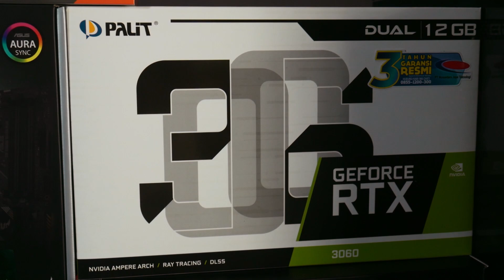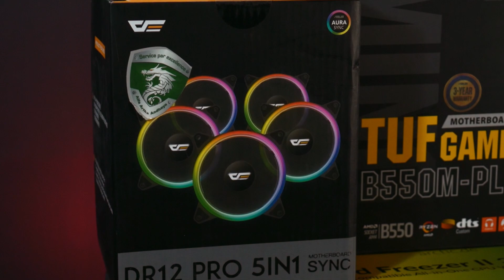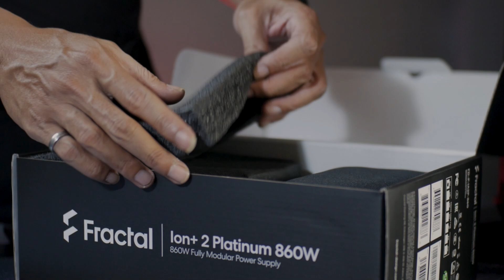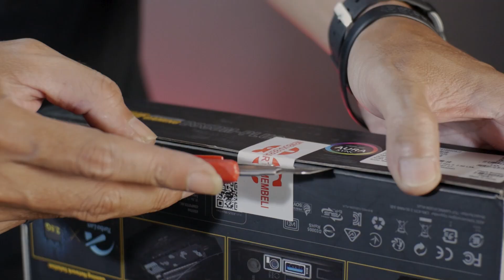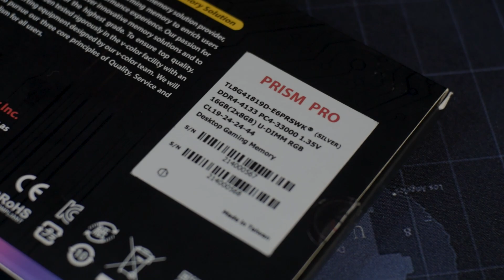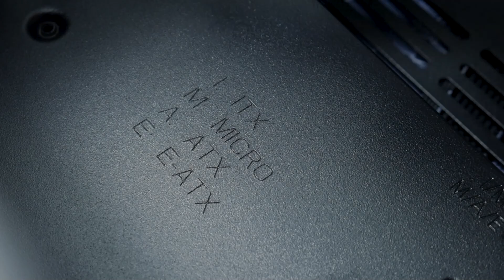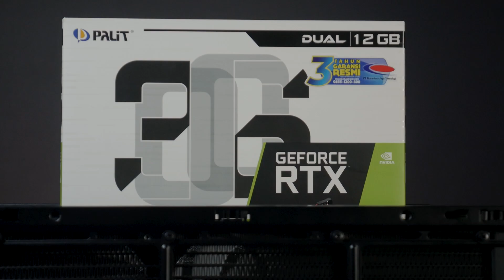Rakit PC AMD Ryzen 7 5700X PC di 2023, feat Darkflash DLX 4000 | ARTIC COOLING LIQUID FREEZER II 360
Inspired  by " mr matt " :D Video ini hanya berisikan proses rakit sebuah PC dengan spesifikasi Sebagai berikut :

AMD RYZEN 7 5700X 8C | 16T
ASUS TUF GAMING B550M PLUS
VCOLOR PRISM pro 16GB KIT 4133 Mhz
ACE Power NVME 1TB gen 3
PALIT RTX 3060 12 GB
ARTIC COOLING LIQUID FREEZER II 360 AIO
DARKFLASH DLX 4000 MESH BLACK case
DARKFLASH 5 in 1 DR12 + HUB fan pack
FRACTAL ION+ 2 | 860 watt 80plus Platinum

Harga Rp. 19 jutaan

semoga bermanfaat..

Aktifkan tombol loncengnya agar selalu dapat notifikasi konten terbaru dari Jawara Media.
Kalau kalian punya ide gokil untuk konten kita selanjutnya, silahkan tulis di kolom komentar yaaa^^